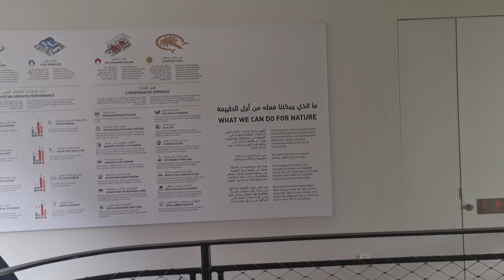3 January 2022